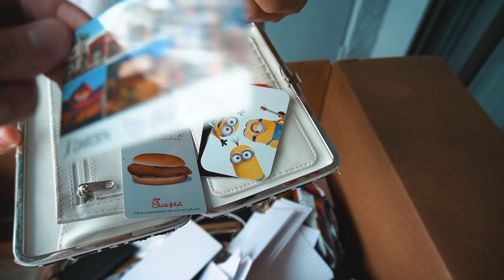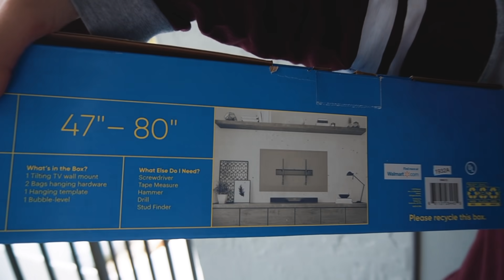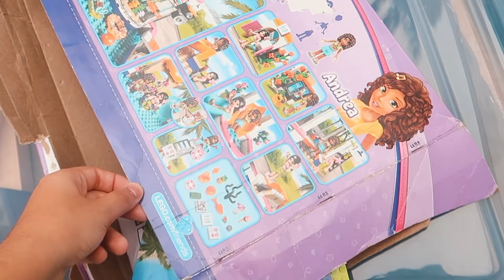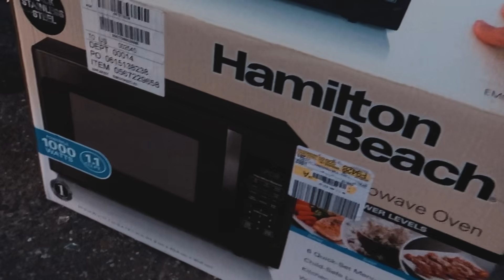O QUE TEM NO LIXO DOS POBRES NOS ESTADOS UNIDOS - ISABELA BORGES